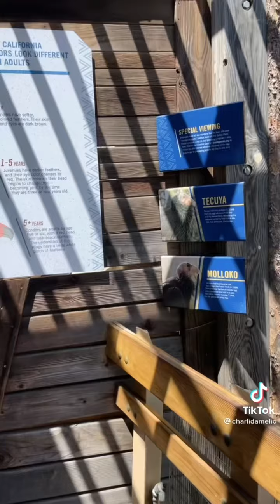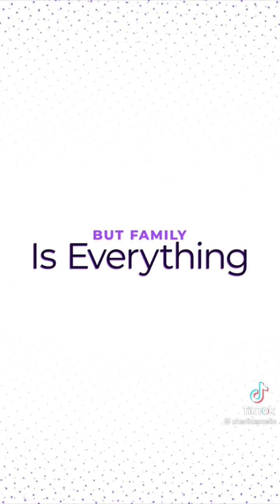Charli D’amelio Being Pretty for 6 Minutes Straight / TikTok Compilation